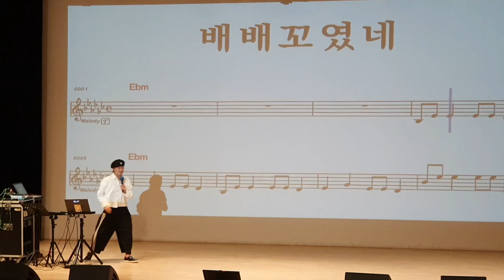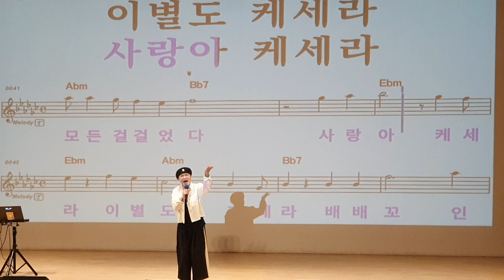배배꼬였네 /원곡 양지원 /노래강사 송광호노래교실 /노원구민의전당